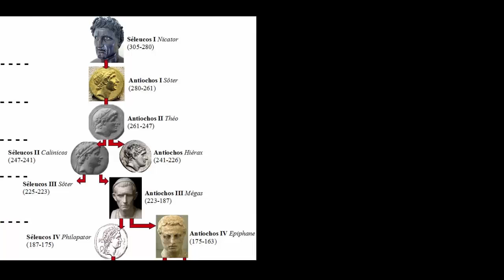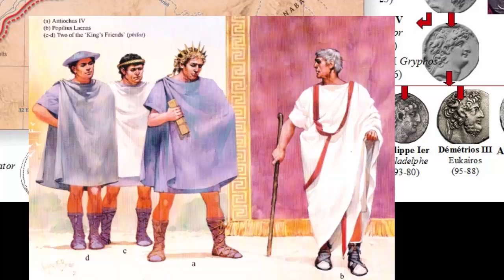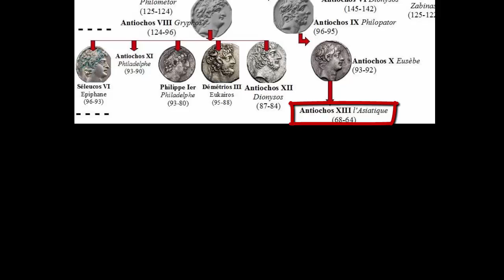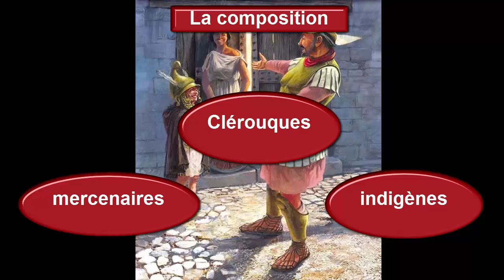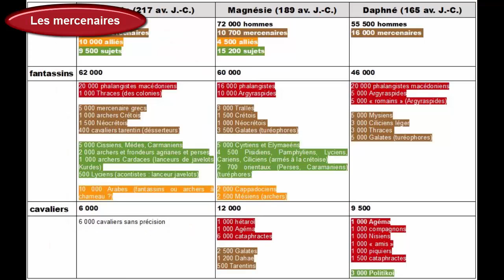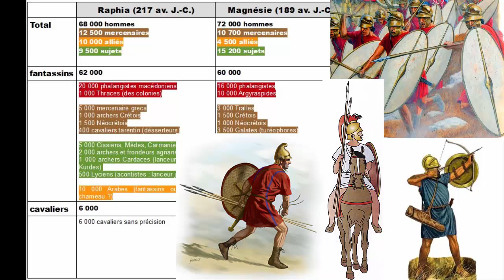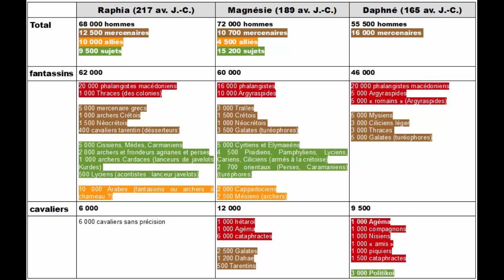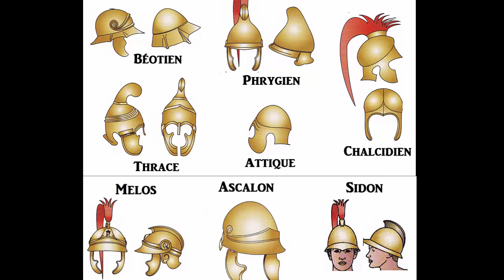Batailles de l'Histoire HS 5 - armée séleucide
Présentation de l'armée séleucide (composition, évolution)